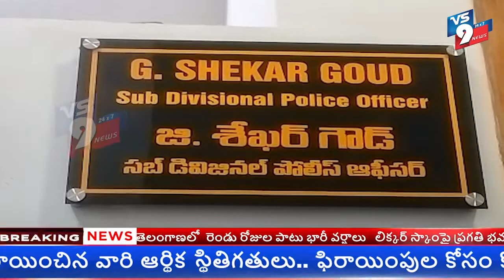మహిళల పట్ల ఎస్సై అనుచిత వ్యాఖ్యలను ఖండిస్తూ డిఎస్పి కార్యాలయం ముట్టడించిన మహిళలు